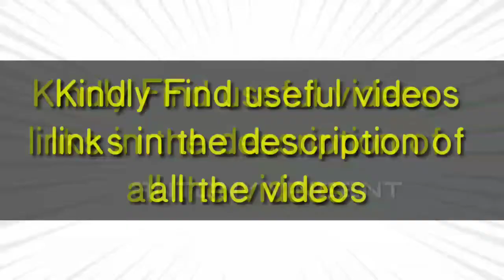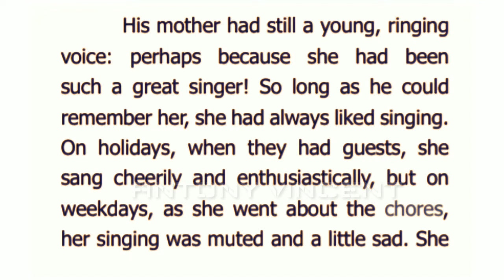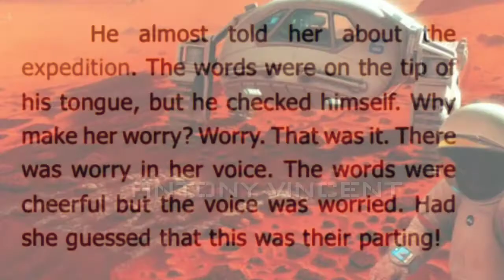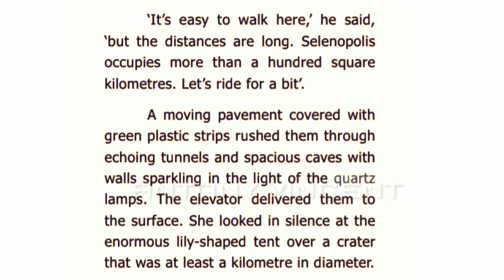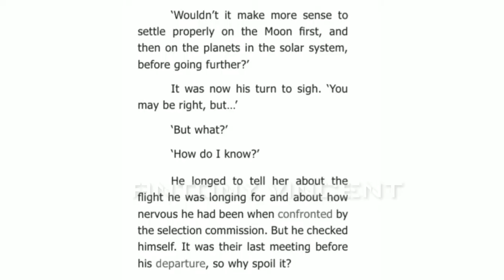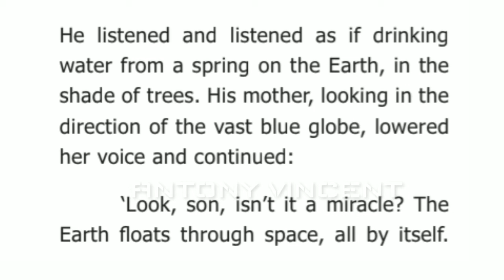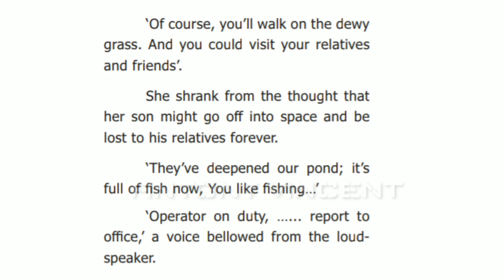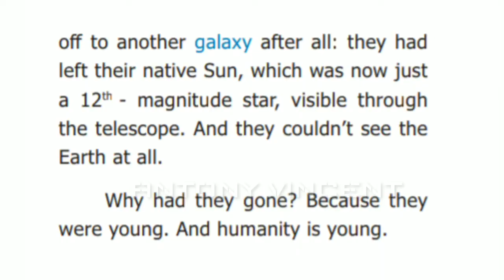Mother's Voice by Basil Bereshnoy in Tamil | Ninth Supplementary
Hi viewers this video is of "Mother's Voice " supplementary from Class 9. Watch the video till the end.  It has been explained clearly in Tamil.

I've given the links for all the classes below.  There are other useful videos too.

Sixth

Seventh

Eighth

Ninth

Tenth